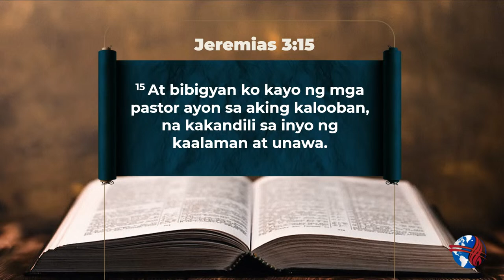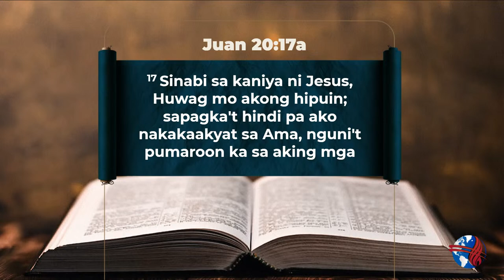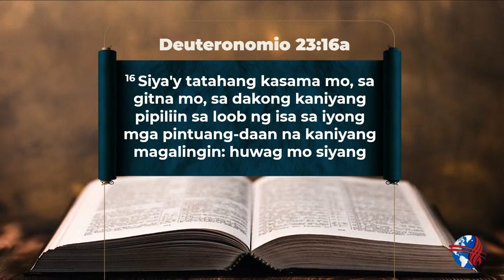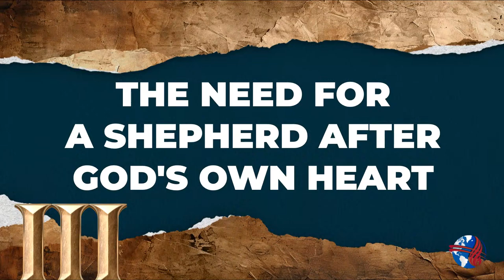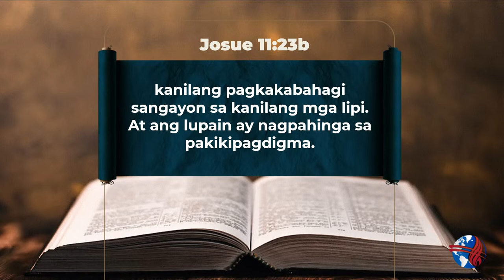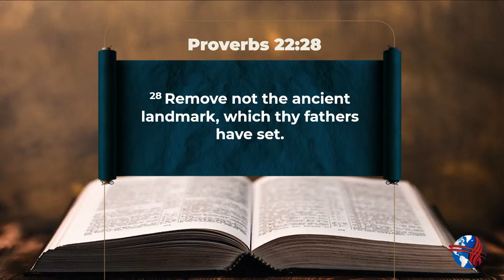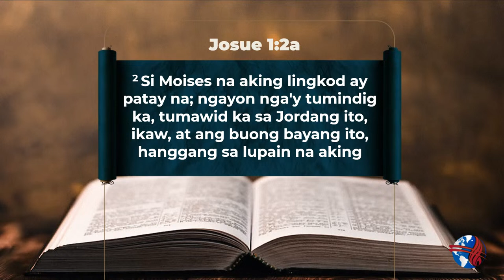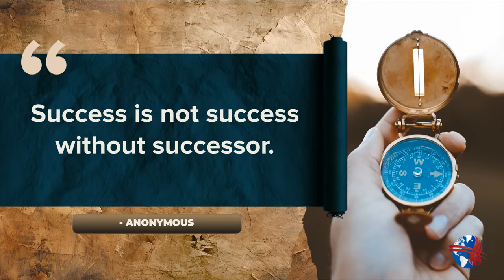FRIDAY MORNING SEMINAR | LUCENA CITY REGIONAL BIBLE CONFERENCE I MARCH 15, 2024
First Preacher - Ptr. Rico Herrera
Second Preacher - Ptr. Randon Villota
Third Preacher - Ptr. Alberto Desepida